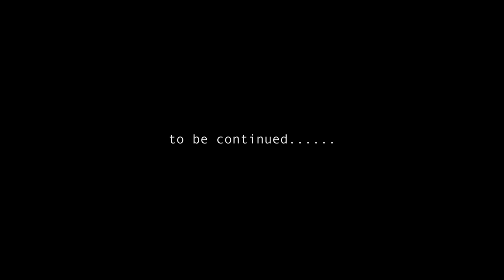Cool Drinks Episode 01 | ഒളിച്ചോട്ടം | Olichottam | Comedy Series By Kaarthik Shankar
directed by
KAARTHIK SHANKAR
written by KAARTHIK SHANKAR - BENZ - KRISHNA CHANDRAN
cinematography GOKUL NANDAKUMAR
cast
KAARTHIK SHANKAR
DONA ANNA
SURESH BABU
GRAZIA NIKHILA
ARJITH ANAND
KALA
ASWATHY